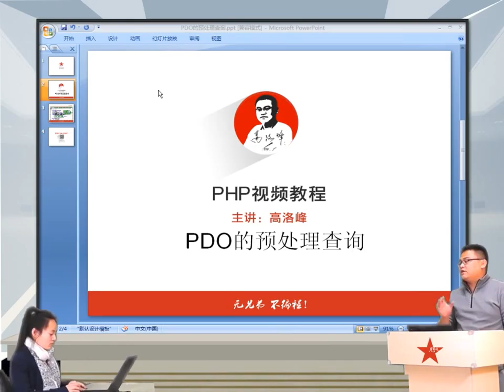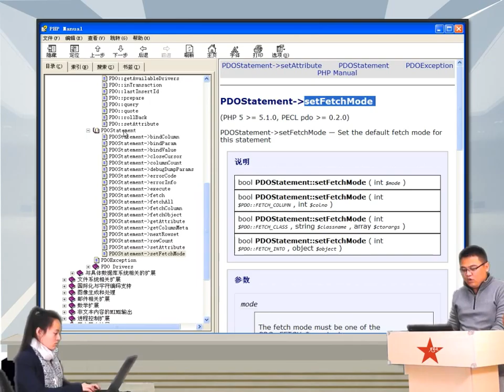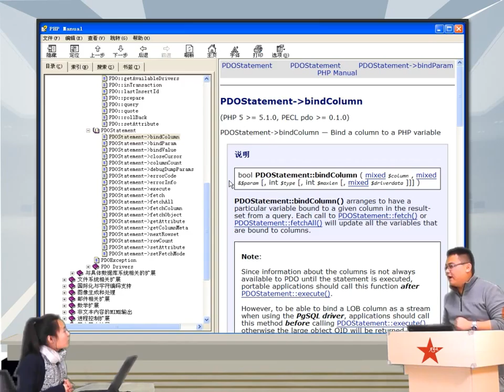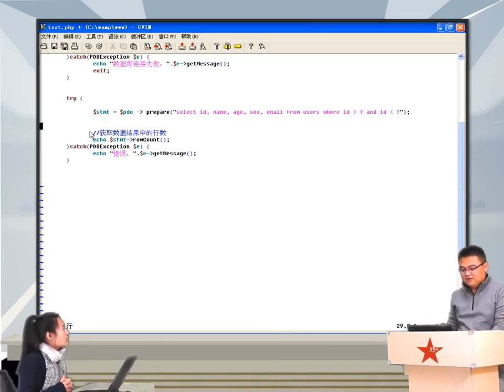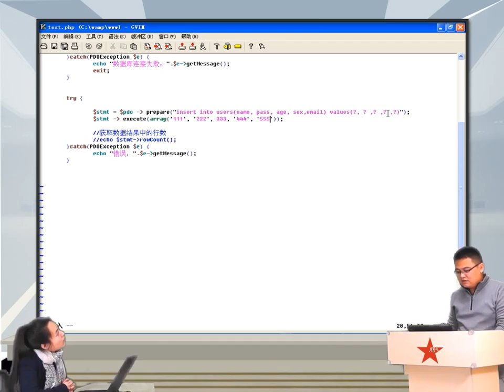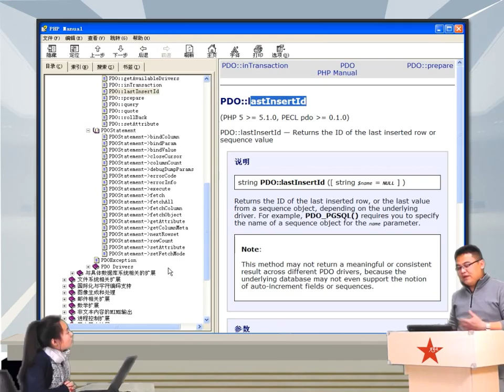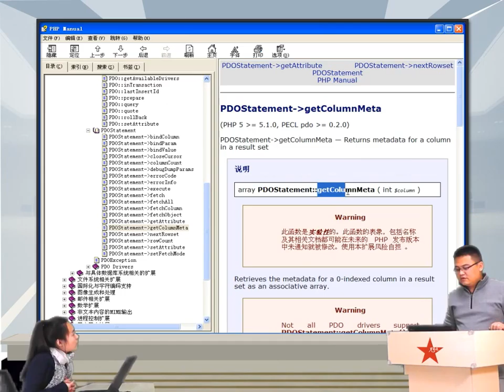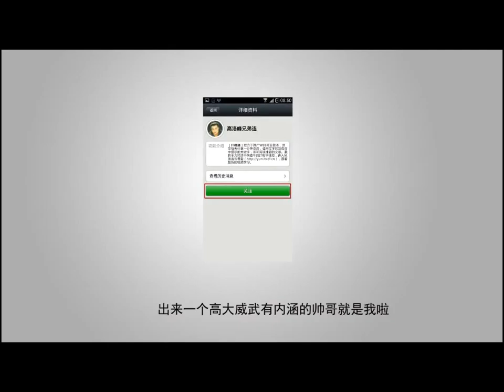2014兄弟连高洛峰 PHP教程15 2 5 PDO的预处理查询2